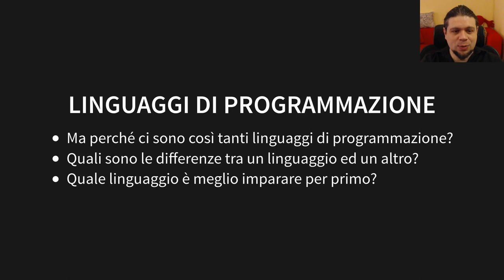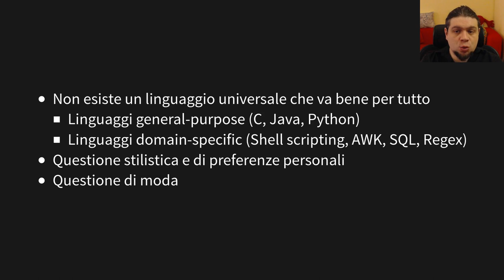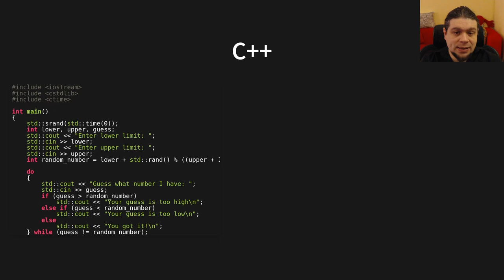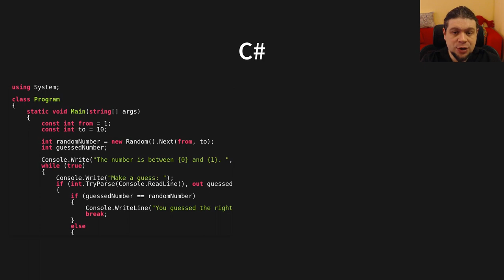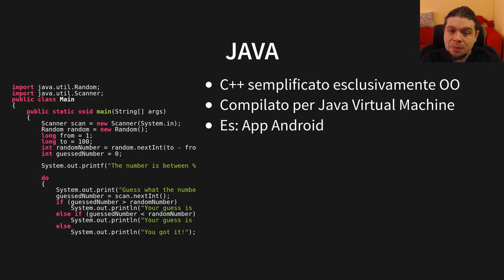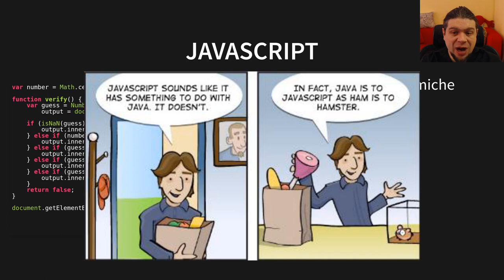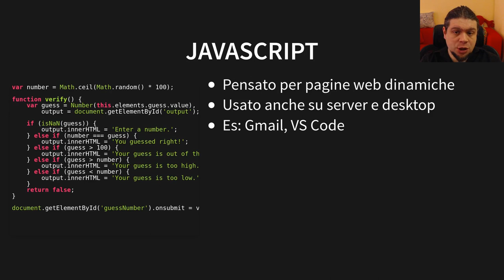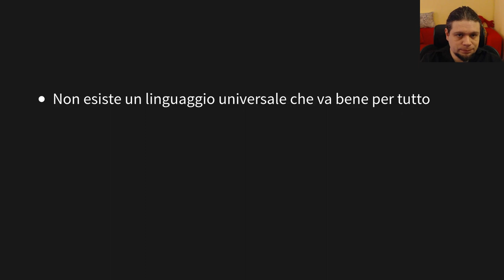Quale linguaggio di programmazione imparare per primo?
Ma perché ci sono così tanti linguaggi di programmazione?
In questo video cerco di dare una risposta a questa domanda, e poi faccio una
carrellata sui linguaggi C, Cplusplus, Csharp, Java, Javascript, e
dandoti la mia esperienza personale con ognuno di essi.
Infine ti dico, secondo la mia opinione, quale linguaggio è meglio imparare
per primo e perché.